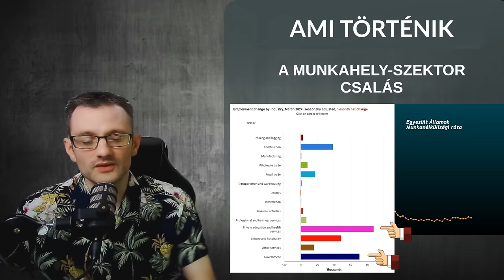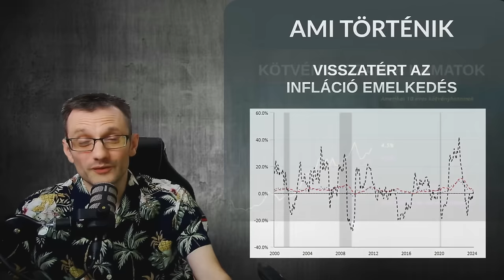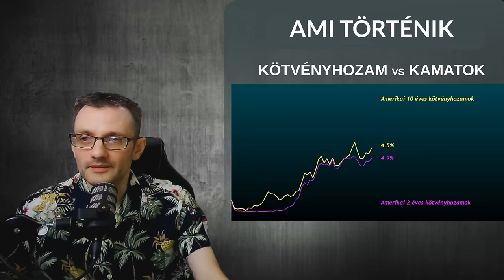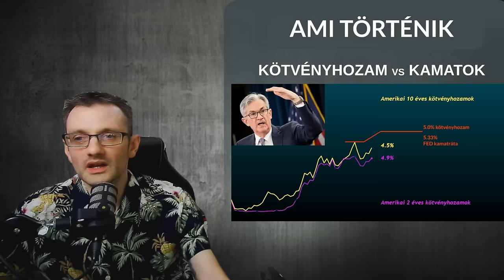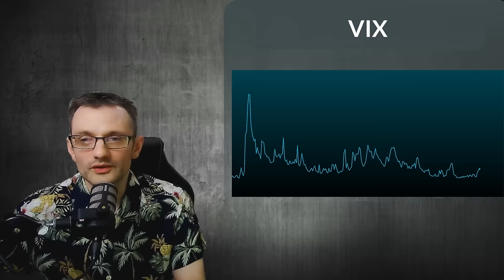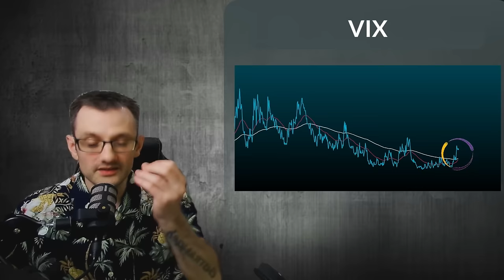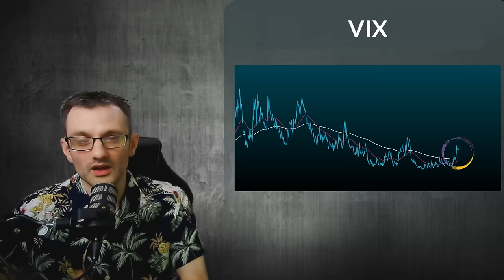A Wall Street Stratégia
Tudd meg milyen stratégiával haladt eddig a Wall Street, és mit tervez a következő lépésben!

A Trade On The Market-nél olyan rendszert fejlesztettünk ki, ami átalakíthatja az emberek pénzügyekkel és a piaccal kapcsolatos gondolkodásmódját.
Célunk az, hogy oktatási módszerünk, valamint a folyamatosan frissülő írott és videós tananyagok segítségével segítsük a piac működésének megértését az érdeklődők számára.

Ha segítségre lenne szükséged a videós tartalmainkban elhangzó szakkifejezések értelmezésében?

🚩Mindig is érdekelt a pénzpiacok világa?
🚩Kíváncsi vagy, hogyan működik a tőzsde?
🚩Találkoztál már az ebben rejlő lehetőségekkel, de a kapott információkkal nem tudsz mit kezdeni, mert nincs ötleted, hogyan kezdj neki?

Kérjük vedd figyelembe, hogy a pénzügyi piacokon való kereskedés és befektetés magas kockázattal járhat, és nem mindenki számára megfelelő. A Trade on the Market LLC által nyújtott információk, anyagok és videók kizárólag oktatási célokat szolgálnak, és nem tekintendők befektetési tanácsadásnak. Az általunk nyújtott információ nem veszi figyelembe az egyéni pénzügyi helyzetét, céljait vagy igényeit. Mielőtt bármilyen befektetési döntést hoznál, fontos, hogy saját kutatást végezz és tanácsot kérj egy engedélyezett pénzügyi tanácsadótól. A Trade on the Market LLC nem vállal felelősséget semmilyen veszteségért, amely az általunk nyújtott információk vagy anyagok használata miatt merül fel. Az oktatási anyagainkhoz való hozzáféréssel (beleértve a YouTube videó anyagokat is) elfogadod a fenti nyilatkozatot.
A CFD-k összetett eszközök, és a tőkeáttétel miatt nagy a kockázata a gyors pénzvesztésnek. A lakossági befektetői ügyfelek számláinak 75,5%-a veszít pénzt, amikor CFD-kkel kereskedik a Pepperstone-nál. Mérlegelnie kell, hogy érti-e a CFD-k működését, és hogy megengedheti-e magának a pénzvesztés magas kockázatát.